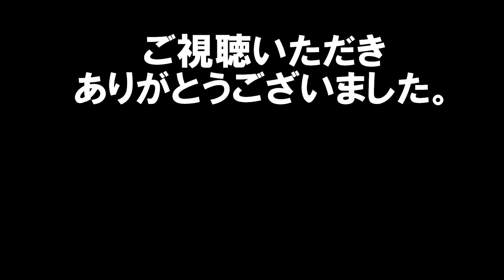美女アスリート ビーチバレー 菅山かおる Japanese beauty athlete beach volleyball Kaoru Sugayama